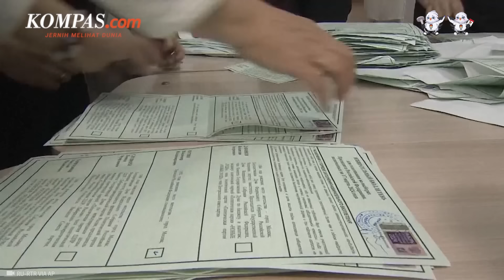Ini Alasan yang Bikin Putin Kini Lebih Kuat dari Sebelumnya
Vladimir Putin memenangkan pemilu presiden Rusia untuk kelima kalinya sekaligus merintis jalan untuk memimpin negara sampai setidaknya tahun 2030.

Putin memenangkan 87 persen dari total suara. Hasil ini melebihi rekor Putin pada pemilu sebelumnya, yakni 76,7 persen.

Hasil resmi pemungutan suara selama tiga hari pada Jumat-Minggu (15-17/3/2024), menunjukkan Putin menang telak dengan memperoleh hampir 76 juta suara.

Dengan hasil itu Putin akan kembali memperpanjang kekuasaannya yang sudah berjalan 24 tahun, untuk enam tahun ke depan.

Putin, kini menjadi pemimpin Rusia yang berkuasa paling lama sejak Joseph Stalin.

Lantas, kenapa Putin tampak lebih kuat dari yang sebelumnya?

Penulis: Irawan Sapto Adhi
Penulis Naskah: Meiva Jufarani
Narator: Meiva Jufarani
Video Editor: Tri Febrianto Gunawan
Produser: Adisty Safitri